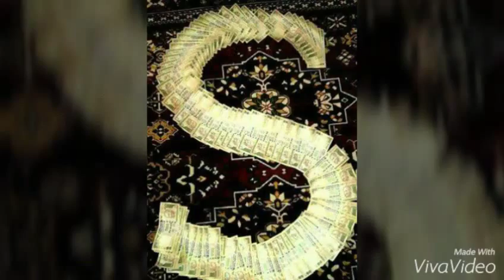Boss 20.20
Syed waseem